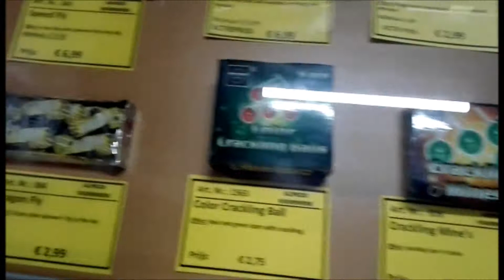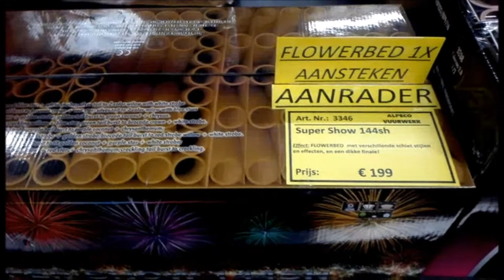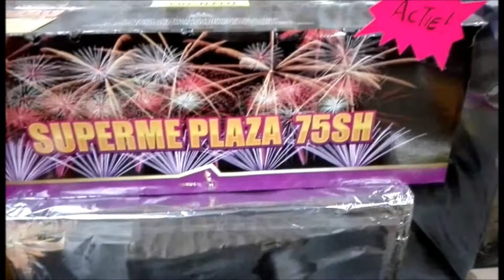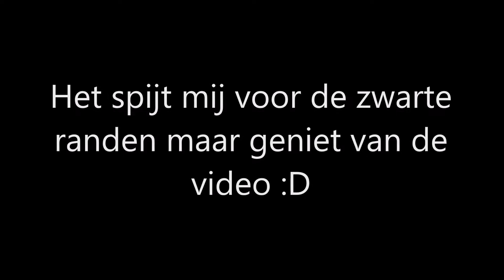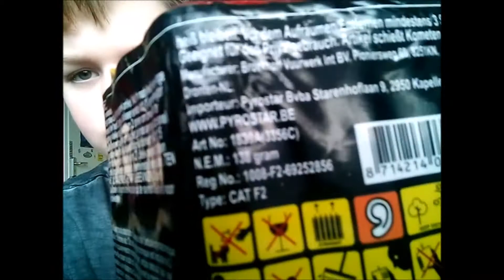VUURWERKSHOPPEN BELGIE!! {2017/2018} BIJ ALPECO!!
Hoi allemaal! Vandaag ga ik voor de tweede keer naar Belgie om vuurwerk te halen! Je hebt het misschien al aan de titel gezien maar vandaag is het Alpeco geworden!!. Veel kijkplezier!